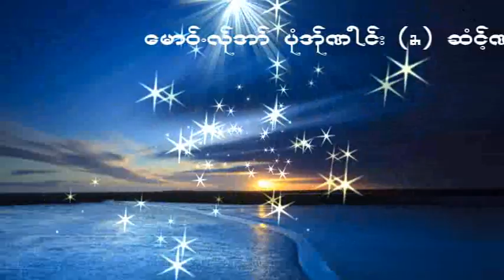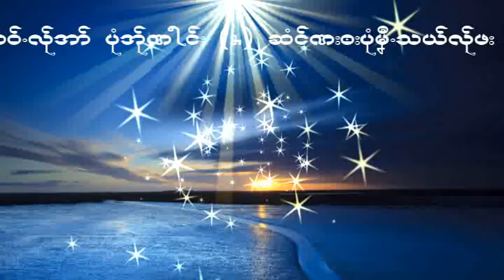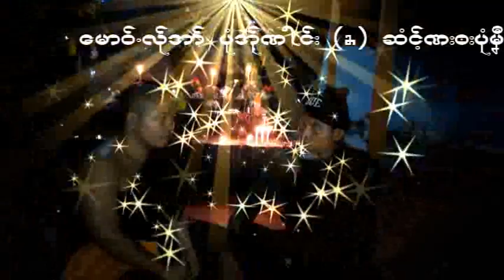မောဝ်လ်ုအာ် မေင်.စိင် မုလအိ သမိုင်း (၂)